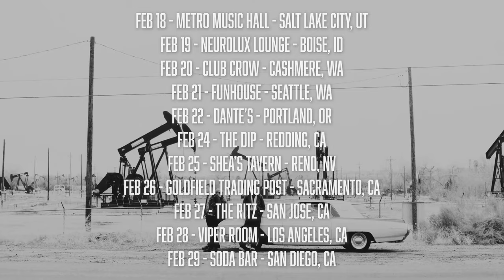Reckless Ones 2020 West Coast Tour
Reckless Ones
On tour with The Delta Bombers

Feb 18 - Metro Music Hall - Salt Lake City, UT
Feb 19 - Neurolux Lounge - Boise, ID
Feb 20 - Club Crow - Cashmere, WA
Feb 21 - Funhouse - Seattle, WA
Feb 22 - Dante’s - Portland, OR
Feb 24 - The Dip - Redding, CA
Feb 25 - Shea’s Tavern - Reno, NV
Feb 26 - Goldfield Trading Post - Sacramento, CA
Feb 27 - The Ritz - San Jose, CA
Feb 28 - Viper Room - Los Angeles, CA
Feb 29 - Soda Bar - San Diego, CA